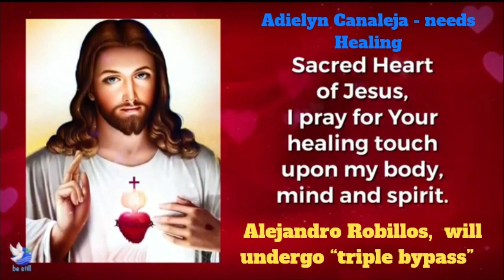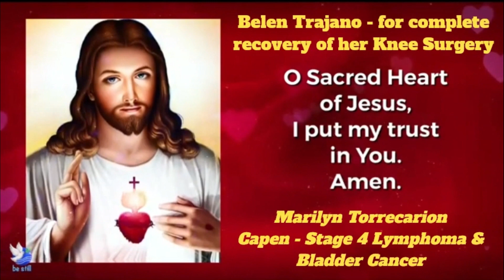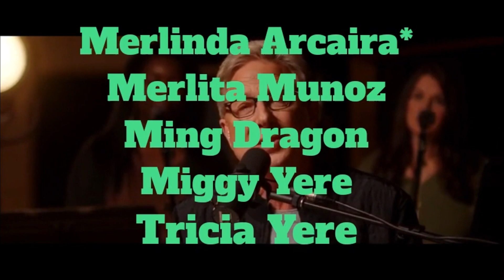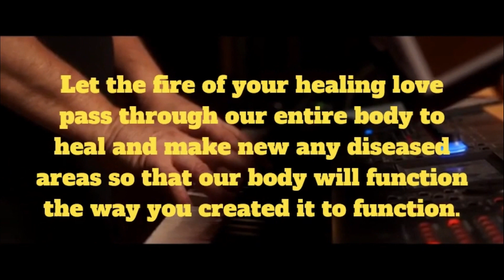Oct, 16 to 17, 2023 Sacred Heart of Jesus Petitions and Healing